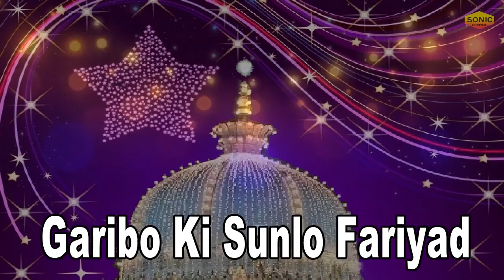Khwaja Ramzan Audio Hits || Garibo Ki Sunlo Fariyad || Khawaja Rasool Wale || Sonic Qawwali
Song : Garibo Ki Sunlo Fariyad
Album : Khwaja Rasool Wale
Label : Sonic Qawwali